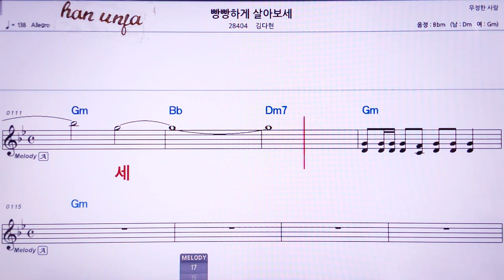💖빵빵하게 살아보세/김다현 👍MR,유투브 노래방, 가라오케, 악보, 코드, 가사 ,Karaoke,반주